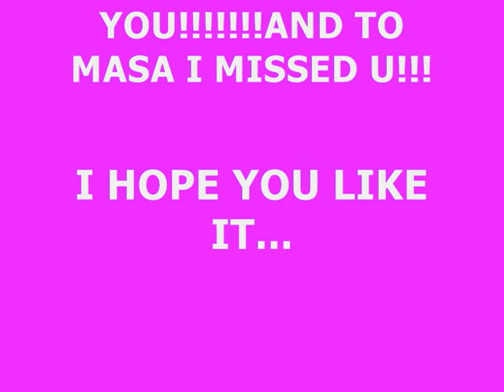PADDIE AND ELLIE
THIS IS A VIDEOO ABOUT PATRICK AND ELLEN .IT IS DEDICATE TO YOU AND WHO WISHED ME HAPPY B-DAY .AND TO "maddiedepoissy" SHE IS A HUGE FAN OF DEMPEO LIKE ME. THIS VIDS IS SIMPLE ...WHEN THE SONG SAY " KISS KISS" I PUT ONE OR 2 KISS OF MERDER /DEMPEO. I HOPE YOU LIKE IT. !